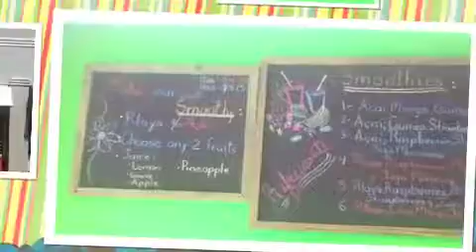Green Bowls Açaí & Café Lounge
Green Bowls Açaí & Café Lounge- Localizados en la Carretera #100, km 5.3, local #3, Cabo Rojo, Puerto Rico.
Horarios:
Lunes-Viernes  10:00 AM- 7:00 PM
Sábado- Domingo 8:00 AM-7:00 PM

Te esperamos!